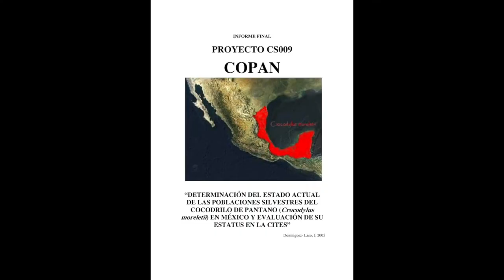VideoTE004 Monitoreo de cocodrilos en Mexico